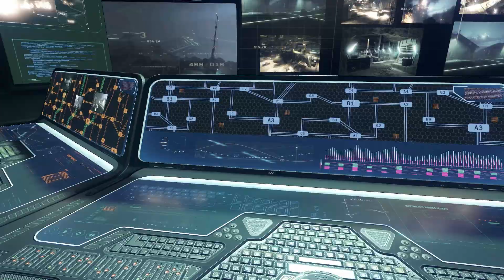Black Ops - Call of Duty Black Ops III Mission 1